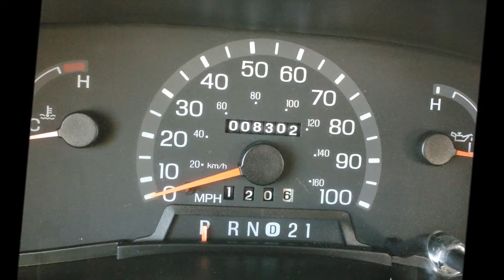LOOK AT THIS 24 FOOT 2001 FLEETWOOD TIOGA COACH WITH ONLY 8,300 MILES!!!